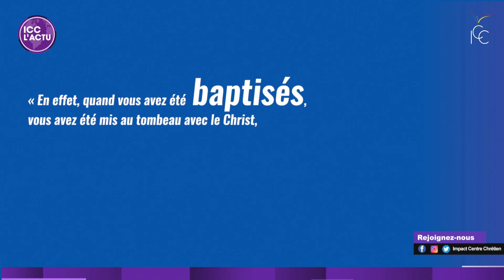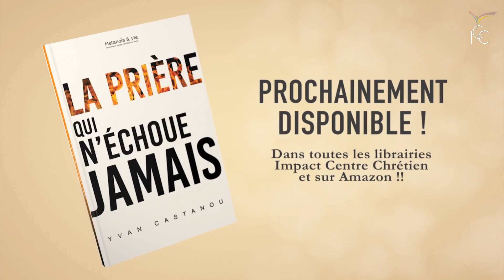Magazine ICC L'actu : "Je ne voulais plus attendre !" Vivien à propos de son baptême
Un condensé de l'actualité de l'église principale (Boissy-Saint-Léger) .

-Témoignages
- Agenda
- Vie de l'église
- Cultes connectés à République (coeur de la capitale)

Impact Centre Chrétien (ICC) est une église où l’amour de Dieu transforme les gens ordinaires en champions. La famille ICC se réunit dans plusieurs campus sur tout l’espace francophone et sur tous les continents.

YVAN CASTANOU en est le pasteur principal.

ICC PARIS
20 rue des sablons,
94470 Boissy Saint Léger,
FRANCE

Culte de célébration :
1er culte : 8h20
2e culte : 11h00
3e culte : 14h00

Culte connectés:
Théâtre « Le République »
23 place de la République , 75003 Paris
1er culte : 8h20
2e culte : 11:00